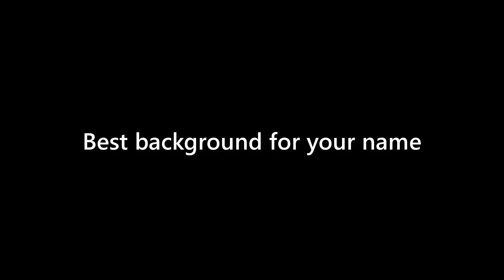Lorenzo Prince - appearance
Name Look - Lorenzo Prince - appearance. In this video we present "Lorenzo Prince" name look and feel in various scenarios.
This video will cover:
How does "Lorenzo Prince" look as a personal letterhead?
How does "Lorenzo Prince" look on a business card?
How does "Lorenzo Prince" look on a computer/laptop screen?
How does "Lorenzo Prince" look with different background colors?
How does "Lorenzo Prince" look with various fonts?